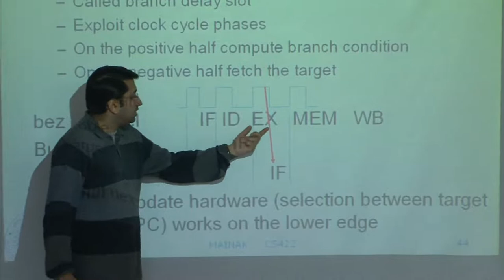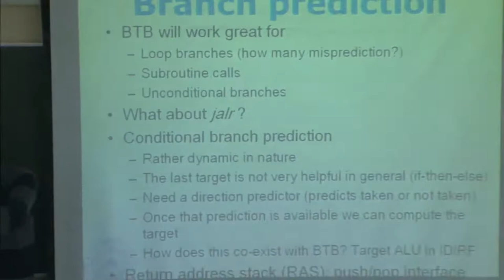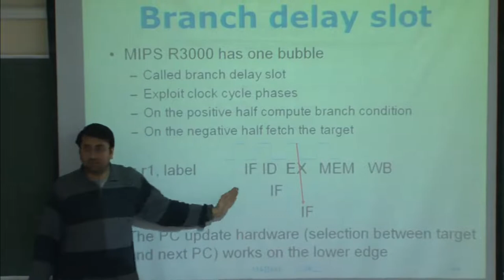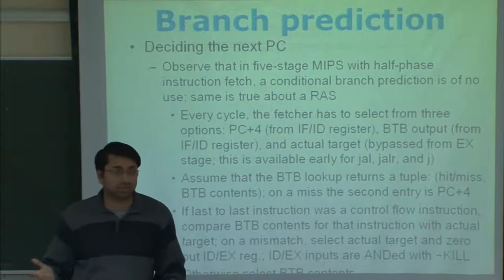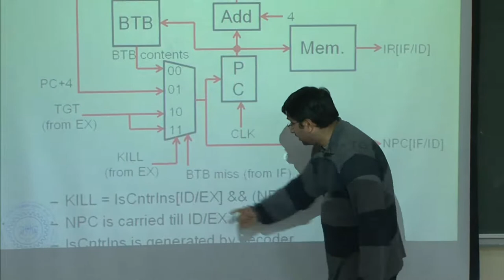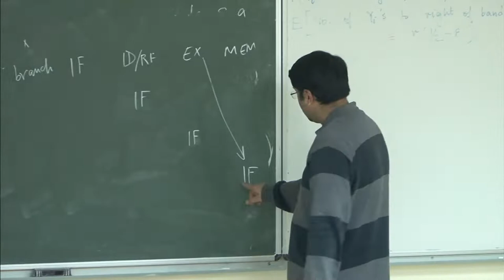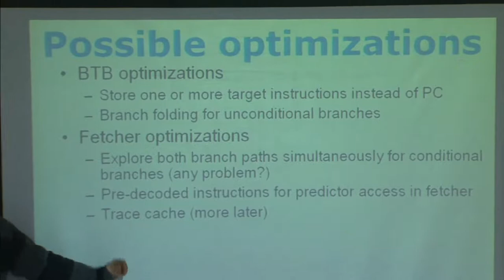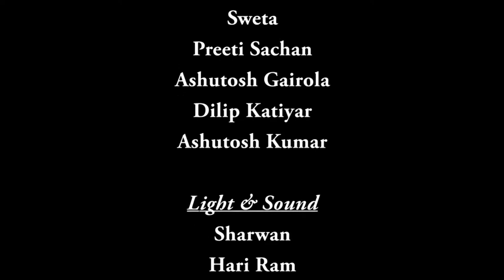Mod-01 Lec-13 Basic pipelining, branch prediction